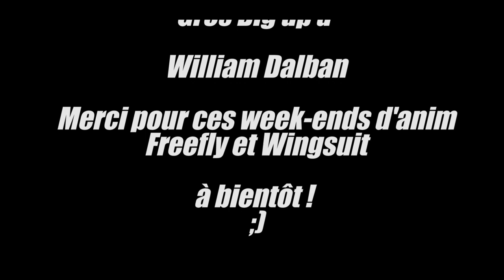You know how I feel... EPSVB 2k20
petit saut d'angle de fin de journée !